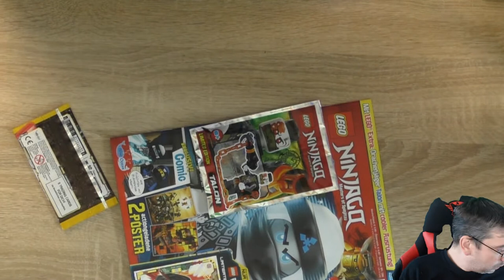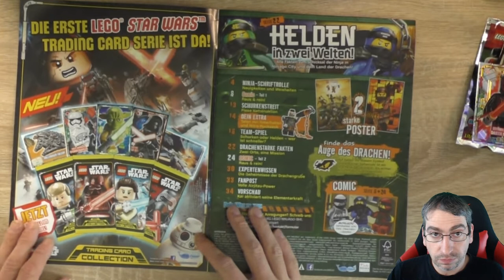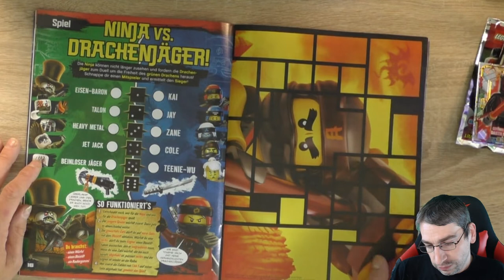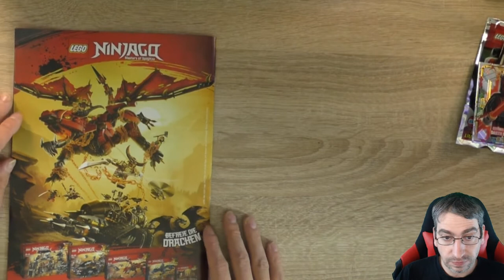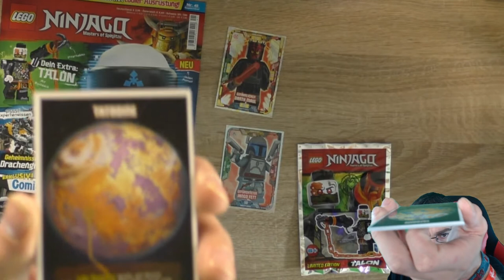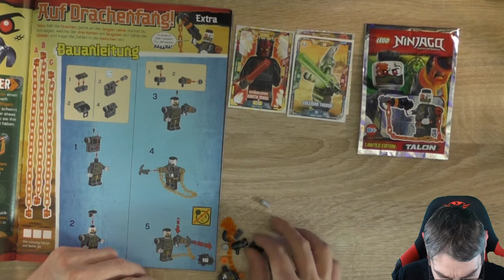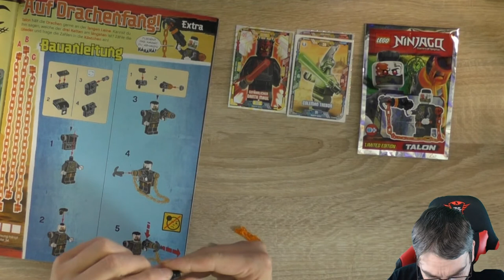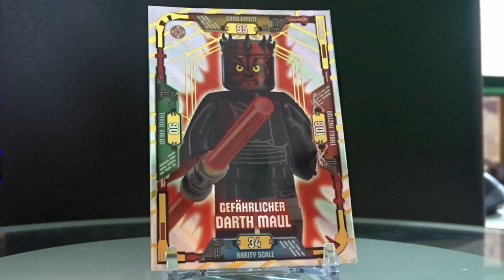Lego Ninjago Zeitschrift - Ausgabe 41 Unboxing (deutsch)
Heute habe ich für Euch die Lego Ninjago Zeitscgrift Ausgabe Nr. 41! Darin Enthalten ist eine Lego Figur (Talon), ein Booster der Lego Star Wars Serie 1 und eine Limi der Star Wars Serie (Limi Nr. 12, Gefährlicher Darth Maul).

 Andreas Stürmer
 Postfach 12 21 31
 55743 Idar-Oberstein